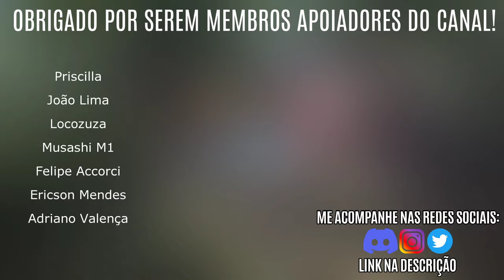WILD HEARTS - TUDO que você PRECISA SABER, antes de COMPRAR!